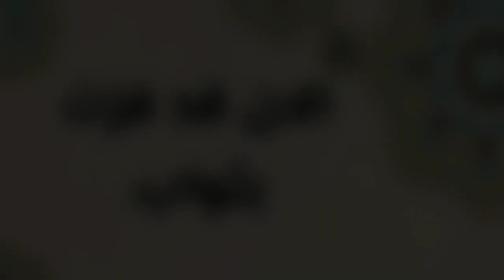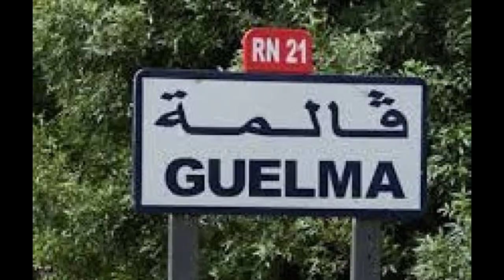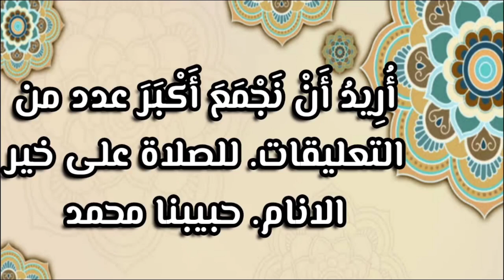شاهد ظهور كاىٔن غريب في الجزاىٔر | لن تصدق حجمه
الجزاىٔر

اخبار الجزاىٔر
الجزائر اليوم
الجزائر الان
الدرك الوطني
صحراء الجزاىٔر
حيوان غريب في الجزاىٔر
مخلوق غريب
حدث في الجزاىٔر
جن
جني
ظهور جني بالجزاىٔر
ظهور كاىٔن غريب
كاىٔن بالجزاىٔر
رهباني